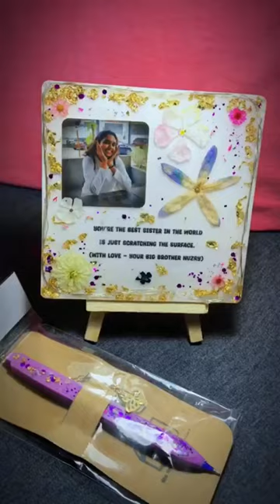diy Christmas photo frame | resin photo frame with light and reusable resin pen for birthday | epoxy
Hello Friends
This video is about how to pack my orders ❤🎁 my small business | resin pendent ideas

how to make photo keychain | blood donation gift | key tags | with resin | 2023 keychain =
handmade diy display card | step by step tutorial how to D.I.Y Keychain & Jewellery cards | 2023 =
How I Pack My Orders Small Business | diy packaging ideas for keychain studiovlog resinart 2023 =
🎁 Best Children's Day Gift Ideas 2023 | Unique Presents for Kids | [Vish_Creations] =
හිතේ ඇඳුනු රෑපේ ලස්සනට හදන විදිහ බලන්න 😍ඉතින් engagement pen දෙකක් තමයි මේ විදිහට මං හදන්නේ =

Keywords-
how to pack my orders my small business , how i pack my orders small business, how i package my orders, how to package small business orders,

my channel